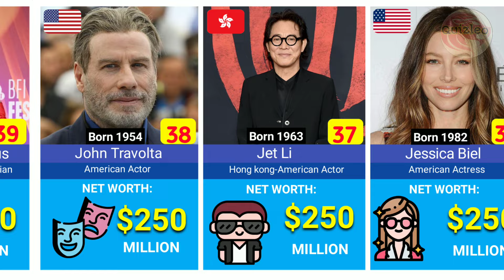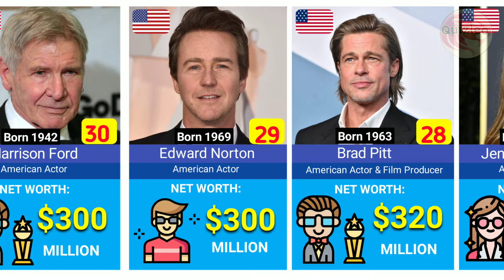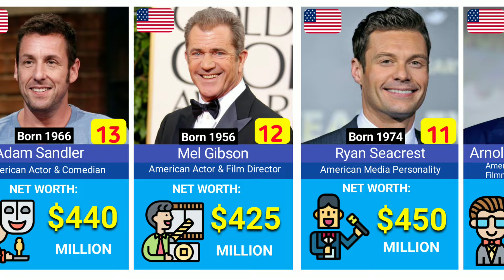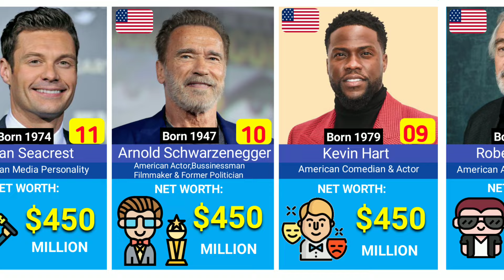Richest Actors In The World 2024 | Richest Movie Stars In The World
For More Queries :
Richest actors in 2024
Richest movie stars in 2024
richest movie stars in the world 2024
richest actor in the world
tom cruise
dwayne johnson
celebrities
jackie chan
george clooney
quizleo
gk
quiz gk